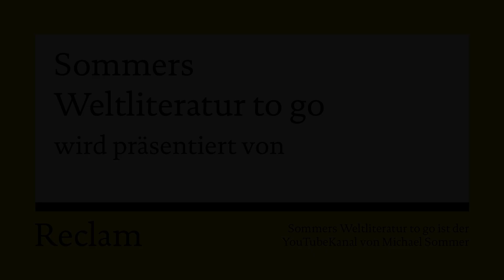Exilliteratur to go (Die literarische Epoche in 7,5 Minuten)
Als Adolf Hitler am 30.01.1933 von Hindenburg zum Reichskanzler ernannt wurde, wussten viele demokratische, kommunistische oder einfach jüdische Schriftsteller*innen, dass sie aus dem sehr schnell immer rassistischer und gewalttätiger werdenden Deutschen Reich fliehen mussten. Dennoch zogen sich die Fluchtwege oft lang hin, vor allem nach dem „Anschluss“ der Republik Österreich 1938 und der Besetzung Frankreichs 1940. Viele Emigrant*innen gelangten in die USA, wo Thomas Mann zu einer Art informellem Sprecher der Auslandsdeutschen und -österreicher wurde. Trotz aller politischer Unterschiede vereinte die Exilanten bis zum Ende des Zweiten Weltkriegs doch der Kampf gegen den Nationalsozialismus - anschließend formten sich im Kalten Krieg neue Fronten und die Rückkehrer mussten sich zwischen dem westlichen und östlichen Teil Deutschlands entscheiden. Trotz des riesigen Exodus von Schrifsteller*innen (um die 2000), blieben auch einige namhafte Dichter in Deutschland, darunter Erich Kästner. Er wird, trotz einer zeitweiligen Kooperation mit den Nationalsozialisten, dem sogenannten „Inneren Exil“ zugeordnet.

SOMMERS WELTLITERATUR präsentiert einen Überblick über die prägenden Personen und die wichtigsten Werke dieser literarischen Epoche.

WARNHINWEIS: DIESES TO-GO-VIDEO ERSETZT IN KEINER WEISE DIE AUSFÜHRLICHE BESCHÄFTIGUNG MIT DER EPOCHE.